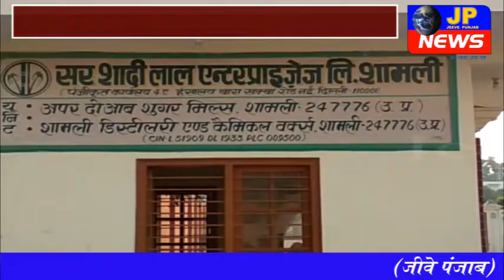गैश काण्ड के बाद मिल प्रशासन ने की प्रेस कॉन्फ्रेंस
Editor :- Er Mukesh Mehra (Honey)